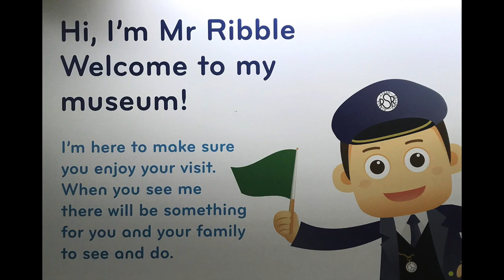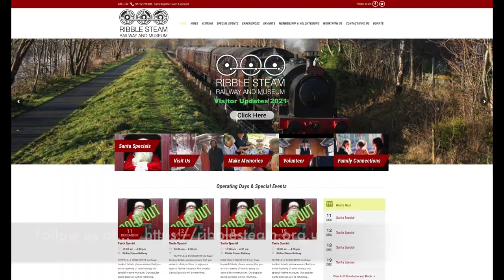'The Santa Special At Ribble Steam Railway And Museum'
This is a 5 minute Christmas film about the Santa Special trains which run every year at Ribble Steam Railway and Museum in Preston. When I was offered the chance to ride on the steam engine footplate I said yes immediately and this is the resulting very Christmassy film. Please join me for the ride.

I have recently made new friends who are involved with Ribble Steam. I have been able to make visits to the workshops to see the work which is done to restore historic engines and locomotives, in particular The Furness Railway Number 20 which was built in 1863 and was one of a batch of eight locomotives constructed for the Furness Railway between 1863 and 1866. It is the oldest working standard gauge steam engine in Britain.

MORE ABOUT RIBBLE STEAM
Hidden away in the heart of Preston’s old industrial docklands, Ribble Steam Railway and Museum is a registered charity which has been greeting visitors since 2005.
Visit the museum, workshops, ride a train and visit the cafe and shop in the Museum. The three mile return trip along the line, over the dock swingbridge and alongside the diverted River Ribble is a great heritage railway experience.
A Smashing Day Out for All Ages.